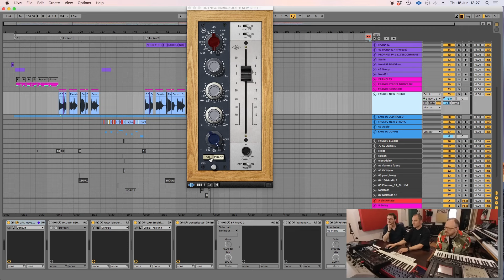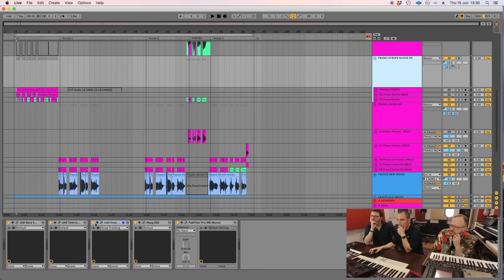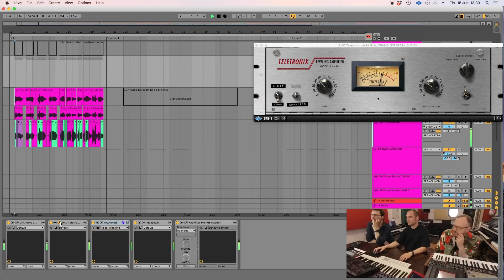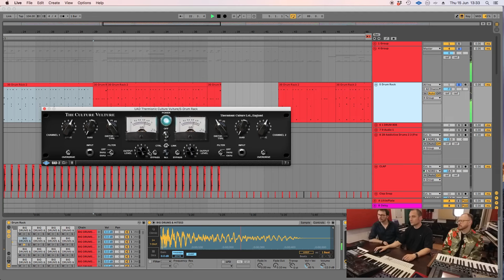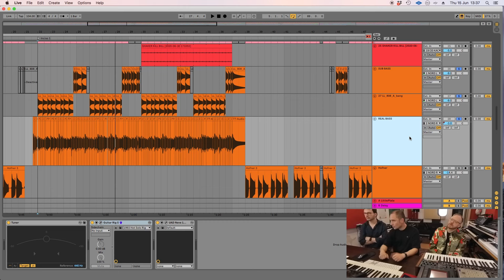U(ser)AD Session - Universal Audio Artist Videos - Mamakass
📹 Il format U(ser)AD consiste nel presentare gli utenti Universal Audio che decidono di condividere le proprie esperienze con le loro interfacce e i plugin utilizzati.

✅ In questo episodio, curato da Alberto Roveroni, i Mamakass ci mostrano una loro sessione di lavoro.

Universal Audio è un marchio distribuito in Italia da MidiWare.